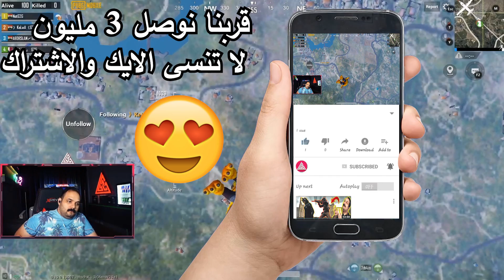سبب اتهام الجميع ابو خليل بالهكر جميع السنايبرات بدون سكوب ببجي موبايل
اسمي بالانستجرام
g2gabokhaleel
Contact email